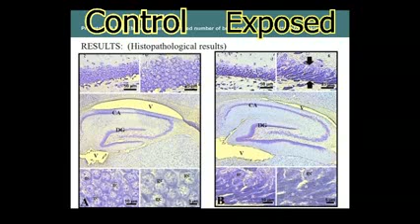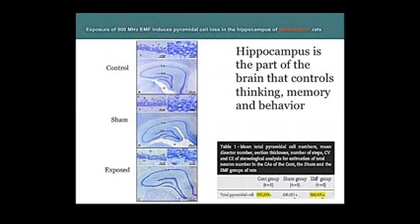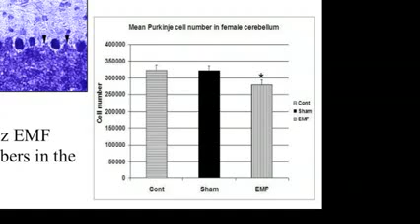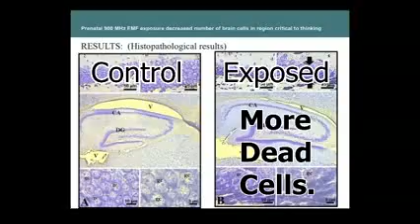Wireless Radiation KILLS Brain Cells? The Highlights of Dr. Suleyman Kaplan's Research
Wireless is Neurotoxic?
Dr. Suleyman Kaplan's preclinical research shows that wireless radiation at governments "safe" levels resulted in significant brain impacts in the learning and memory areas of the brain.If you would like to read his Submission to the FCC detailing this brain research and calling for more protective standards please see this
Dr. Suleyman Kaplan, Ph.D., M.Sc., is Chairman of the Department of Embryology, Ondokuz Mayis University, Turkey

Here are the citations to the research he is discussing
Bas, O., Odaci, E., Mollaoglu, H., Ucok, K., Kaplan, S., 2009a. Chronic prenatal exposure to the 900
megahertz electromagnetic field induces pyramidal cell loss in the hippocampus of newborn rats. Toxicol. Ind. Health 25, 377--384.

Bas, O., Odaci, E., Kaplan, S., Acer, N., 2009b. 900 MHz electromagnetic field exposure affects qualitative and quantitative features of hippocampal pyramidal cells in adult rat. Brain Res. 1265, 178--185.

Odaci, E., Bas, O., Kaplan, S., 2008. Effects of prenatal exposure to a 900 megahertz electromagnetic field on the dentate gyrus of rats: a stereological and histopathological study. Brain Res. 1238, 224--229.

Sonmez OF, Odaci E, Bas O, Kaplan S., 2010. Purkinje cell number decreases in the adult female rat cerebellum following exposure to 900 MHz electromagnetic field. Brain Res. 2010 Oct 14;1356:95-101.